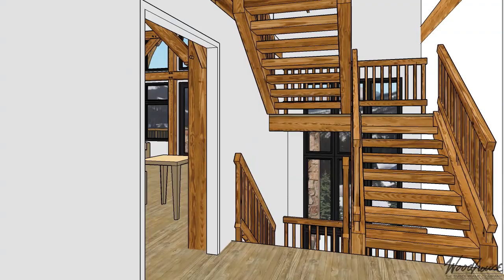TimberRidge Timber Frame Home - Predesign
Square Feet: 2678
Bedrooms: 1
Bathrooms: 2.5

The Timber Ridge timber frame home plan from Woodhouse has 2,678 sq. ft. of living space, ideal for a mountain retreat or winter lodge. The Timber Ridge's generous windows and spacious deck are perfect for enjoying elevated views of your property.